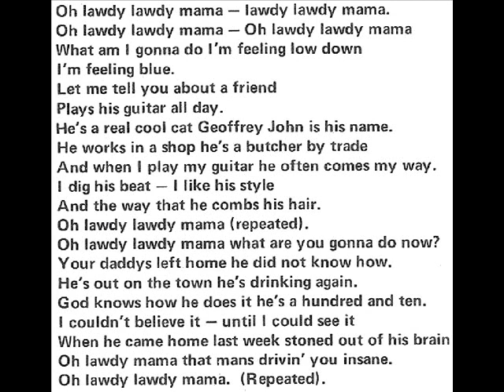Ian Ainslie & Bruce Morgan "Highway To The Wind" 1975 *12 Bar Blues*